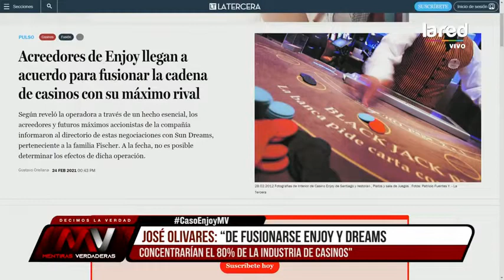Prof. José Olivares en programa Mentiras Verdaderas de La Red